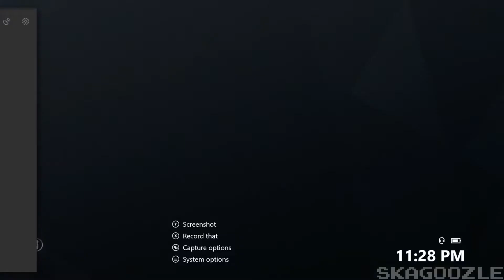Trolling the Try Hard Episode 1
We apologize for the missing introduction for this, the game capture decided it was okay to delete that part, but we promise this is the only time it'll happen!

Episode 1 of Trolling the Try hard, a series where Junior and Dante can be the assholes they've always been off camera, ON camera. The series main goal is to make Jacob, the Try Hard, rage at every single thing they do. Whether it be a well deserved team kill, or reinforcing every wall in sight, Dante and Junior will stop at nothing to get Jacob to scream, cry, and beg. May the lord have mercy on us all.